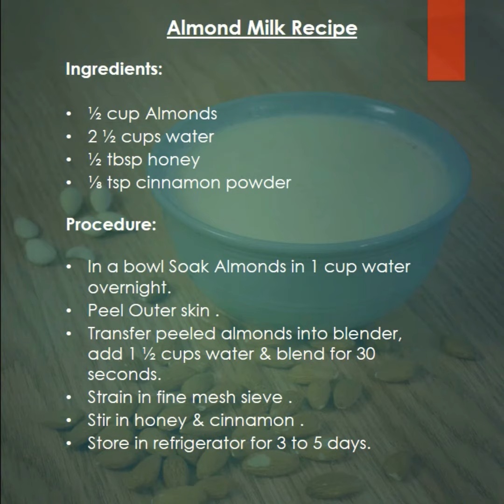Home made Almond Milk | how to almond milk at home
watch this video to know how to do almond milk at home
Almond milk recipe:
Ingredients:
-1/2 cup almonds
-2 1/2 cups water
-1/2 tbsp honey
-1/8 tsp cinnamon powder

procedure
-In a bowl soak almonds in 1 cup water overnight.
-Peel outer skin.
-Transfer peeled almonds into blender, add 1 1/2 cups of water & blend for 30 seconds.
-Strain in fine mesh sieve.
-Stir in honey & cinnamon.
-Store in refrigerator for 3 to 5 days
-Stir in honey and